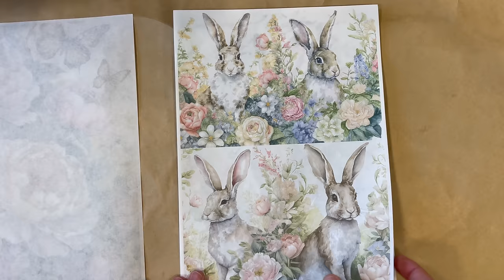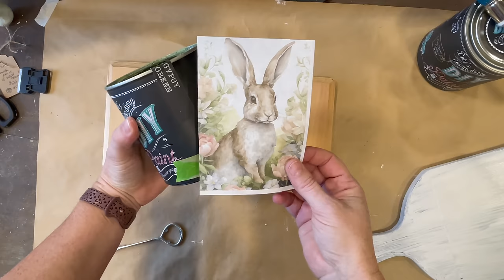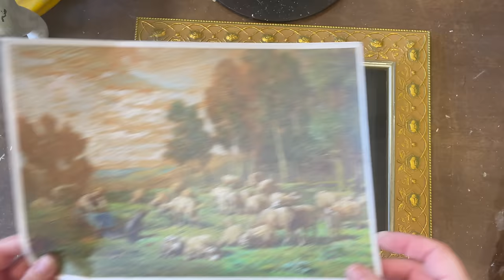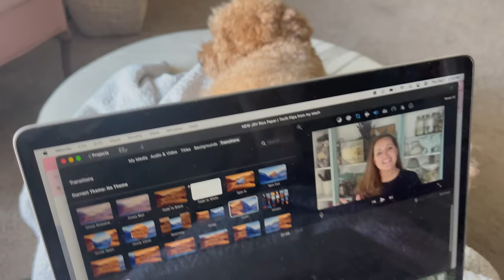NEW JRV Rice Papers | DIY Spring Decor | Thrift Flips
This week I shop my inventory of thrifted items that have been collecting dust and upcycle into more my current style.  I use the NEW JRV rice paper release to inspire DIY spring decor and hope to inspire you to work through your stash and get those creative juices flowing. Let’s use what we already have in our inventory to create together.  Thank you so much for coming along with me on this journey!  I appreciate that you are here!

DIY Products I used in this video

JRV Products used is the NEW release rice paper

Pastoral River
English Forest
Pastoral Sheep
Peony Butterfly
Ephemeral Bunny
Four Bunnies

TIghtbond Quick & Thick

Thumb sander

Let'a Get Social!

Booth Location:
Angry Mama's Antiques & Interiors
129 Merchants Square, Suite B (booth CYOC)

Mailing Address (send me Happy Mail!)
2300 Bethelview Road, Suite 110-112